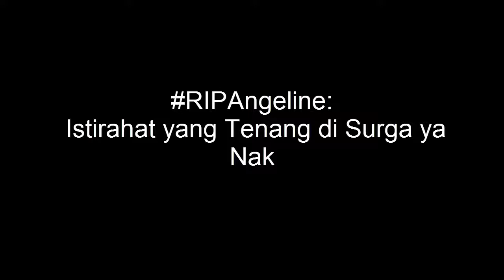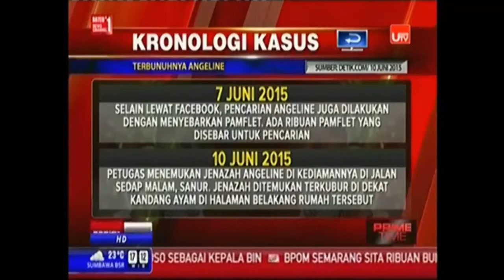RIPAngeline - Istirahat yang Tenang di Surga ya Nak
sudah tiada. Publik menangis setelah tahu Angeline gadis cilik cantik yang tinggal bersama ibu angkatnya di Jl Sedap Malam, Sanur, Denpasar itu sudah meninggal dunia.

Kisah tragis Angeline membuat publik terhenyak. Dia dibunuh satpam rumahnya, Agus. Sebelum dibunuh Angeline juga diperkosa si satpam. Ada bekas luka sundutan rokok di tubuh Angeline. Gadis ini ditemukan terkubur di belakang rumah ibu angkatnya di dekat kandang ayam dengan memeluk boneka.

Kesaksian-kesaksian semasa Angeline masih hidup juga membuat publik tak percaya. Guru dan tetangga gadis cilik ini menuturkan kalau gadis ini kerap bau tahi ayam dan tak terurus. Tak heran kalau guru sampai ada yang memandikan Angeline.

Tak hanya masyarakat biasa, bahkan kalangan pejabat hingga selebritis pun ikut berbelasungkawa atas Angeline.

“RIPAngeline semoga pelakunya segera ditemukan dan mendapat hukuman yang setimpal..” kicau Al Ghazali artis yang juga putra Ahmad Dhani dalam akun twitternya. Al berkicau pada 10 Juni malam.

“Selamat jalan Angeline.. selama jalan anakku.. menuju syurga yang abadi,” kicau Menpan @yuddychrisnandi.

“Ingat, kisah Angeline bermula dari bobroknya sistem kesehatan kita. Dia diadopsi karena ibunya tidak kuat membayar biaya persalinan,” kicau @Puthutea.
(detik)